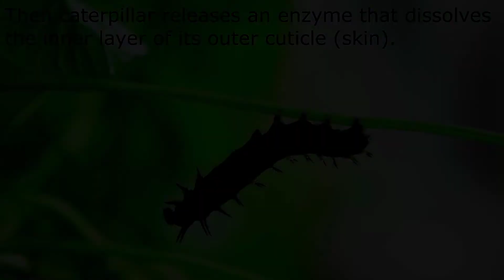Molting of the Indian fritillary (Argynnis hyperbius) caterpillar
The Indian fritillary (Argynnis hyperbius) is a species of butterfly of the nymphalid or brush-footed family. It is usually found from south and southeast Asia to Australia.
In its caterpillar stage, from few millimetres in length after emerging from egg, grows to around 50 millimetres in its last instar. As the caterpillar grows, its outer cuticle/skin becomes tight. So, it sheds its skin. This is called molting/moulting.
The caterpillar does this by first growing a new skin underneath the outer skin. Then it expands its body and splits the cuticle to enable it to crawl out of it.
The video was made in Jaintia Hills, Meghalaya, India.